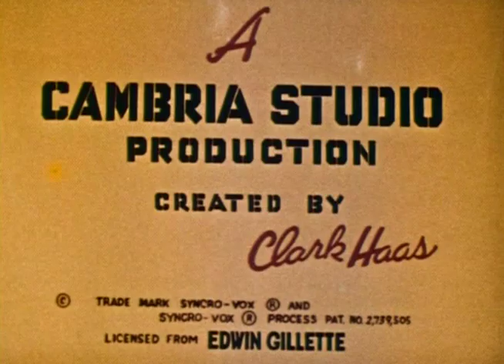Clutch Cargo | Season 1 | Episode 44 | Water Wizards (1959)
Clutch and Spinner enter the boat races at the regatta and Spider Black tries to sabotage them.

Director: Phil Booth
Writer: Clark Haas
Starring: Richard Cotting, Margaret Kerry, Emil Sitka